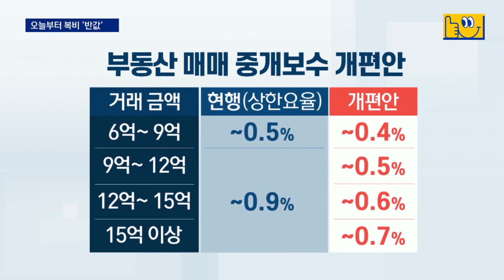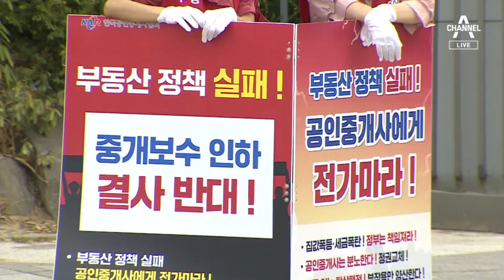‘반값’ 복비 개정안 시행 첫날…대출 조여 ‘거래는 절벽’ | 뉴스A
‘반값’ 복비 개정안 시행 첫날…대출 조여 ‘거래는 절벽’

부동산 중개보수를 대폭 낮추는 '반값' 수수료 개정안이 오늘부터 시행됐죠.  중개수수료를 내리면 거래가 많이 이뤄질 줄 알았는데, 예상과 달랐습니다. 그 이유를 박정서 기자가 현장 취재했습니다.

〈평일〉
08시 50분 김진의 돌직구 쇼
12시 00분 뉴스A 라이브
17시 20분 뉴스TOP10
19시 00분 뉴스A

〈주말〉
12시 10분 토요랭킹쇼·뉴스A 라이브
19시 00분 뉴스A

〈평일〉
08시 00분 라디오쇼 정치시그널 (유튜브 라이브)
08시 50분 김진의 돌직구 쇼
10시 20분 김진의 더라방 (유튜브 라이브)
12시 00분 뉴스A 라이브
15시 50분 강력한 4팀
17시 20분 뉴스TOP10
19시 00분 뉴스A

〈주말〉
12시 00분 토요랭킹쇼·뉴스A 라이브
17시 40분 뉴스TOP10
19시 00분 뉴스A